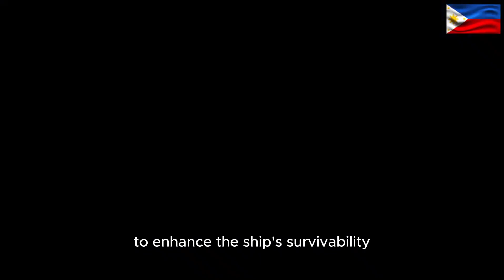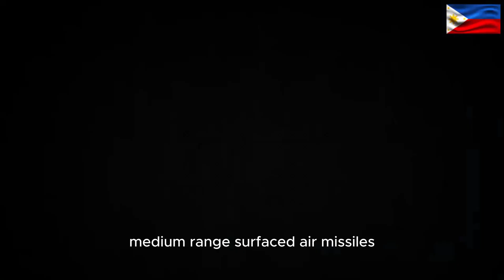BRP Miguel Malvar as part of its ongoing modernization efforts with Harpoon Block II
As the Philippine Navy continues to modernize its fleet, it is reasonable to speculate on the potential armament upgrades for the BRP Miguel Malvar. Given the current geopolitical landscape and the Navy's stated objectives, several weapon systems could be considered for integration.

A logical progression would be to further enhance the ship's anti-submarine warfare (ASW) capabilities. The addition of a hull-mounted sonar and a towed array sonar would significantly improve the ship's ability to detect and track submarines. Moreover, equipping the Malvar with lightweight torpedoes, such as the MU90, could provide a potent ASW punch.

Given the growing threat of asymmetric warfare, the integration of a soft-kill system would be a prudent move. A soft-kill system, such as a laser dazzler or a radio frequency jammer, can disrupt incoming missiles and protect the ship from various threats. Furthermore, a chaff and decoy system could also be added to further enhance the ship's survivability.

Given the increasing range and sophistication of anti-ship missiles, it would be prudent for the Philippine Navy to consider upgrading the Malvar's point defense system. Replacing the existing CIWS with a more advanced system, such as the Goalkeeper or Millennium, could provide a more robust defense against incoming threats.

In terms of offensive capabilities, the integration of long-range anti-ship missiles, such as the Harpoon or NSM, could significantly enhance the Malvar's strike capabilities. These missiles would allow the ship to engage enemy vessels at much greater ranges, providing a potent deterrent.

Lastly, the integration of unmanned aerial vehicles (UAVs) could provide the Malvar with enhanced situational awareness and strike capabilities. UAVs could be used for reconnaissance, target acquisition, and even as a platform for launching small precision-guided munitions.

In conclusion, the future of the BRP Miguel Malvar is bright. With careful planning and investment, the Philippine Navy can transform this frigate into a formidable multi-mission platform capable of operating effectively in the complex maritime environment of the 21st century.